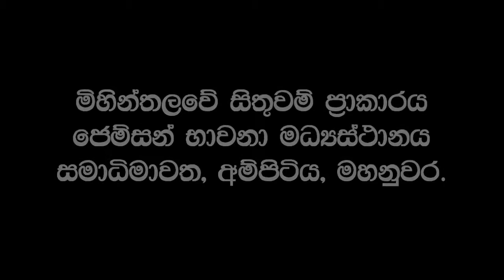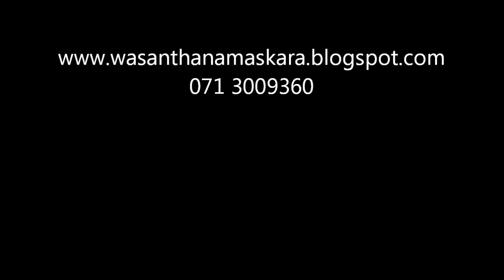විහාර ආශ්‍රිත නිර්මාණ කලාව.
ආගමික නිර්මාණ කලාව දුර අතීතයේ සිටම පැවතෙන්නකි.

ඔබ මේ දකින්නේ මහනුවර, අම්පිටිය, ජෙම්සන් ජාත්‍යන්තර බෞද්ධ භාවනා මධ්‍යස්ථානයේ, මා විසින් නිර්මානය කරන ලද සිතුවම්, මූර්ති සහ ස්ථාපන කලා නිර්මාන එකතුවයි.

👉 ශිල්පියෙක් බෞද්ධ කලාව ගැන හොඳ අවධානයෙන් හිටියොත් මානව චර්යාවන් ගැන වෙනම සමාජ විද්‍යාවක් හඳුනා ගැනීමට හැකි වනු ඇත.